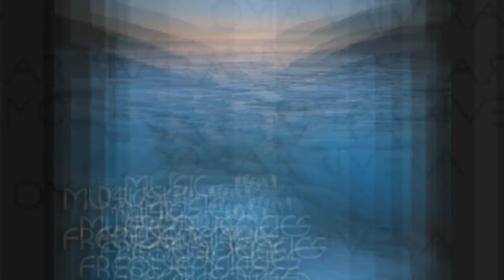Music Frequencies Session Mixed Live by Omar Rivera (House Records) (2016)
Music Frequencies Session Mixed Live by Omar Rivera (2016)
In This episode which is full of musical explosions that will make your ears explode and feel the best feelings from the first to the last minute.
This session was mixed live.

Social Media.

The Music Is The Answer.

Omar Rivera a.k.a. RIVERA
House Records/Deep Tunes Records